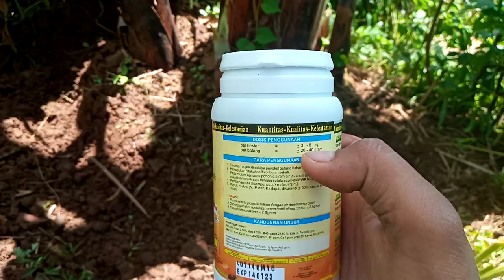tips paling efektif !!! cara paksa pisang umur 1 tahun berbuah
Di Dalam Video Ini saya Memaksa Pisang Agar Berbuah Umur Tanam Baru 1 x musim hujan = 1 Tahun , saya Ber eksperimen dengan menggunakan Pupuk Perangsang Buah. POWER NUTRITION
Dan Di lanjutkan Merangsang Pohon Kelapa Yang Mogok Berbuah Juga.
saya Bakalan Review Hasilnya Di Video Berikutnya yaa... Mungkin waktu 1 bulan 2 bulan kedepan sudah berbuah.
oia Sob Bagi Teman " yt ber silahkan komentar ya...nanti saya akan berkunjung Balik.
sehat selaluu dan salkomseeel